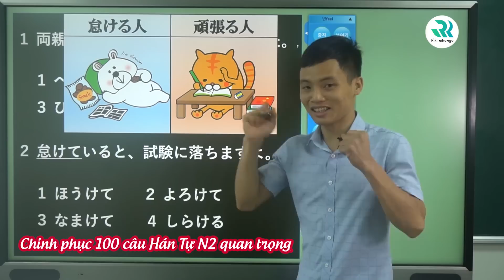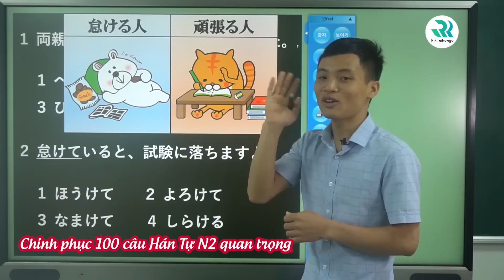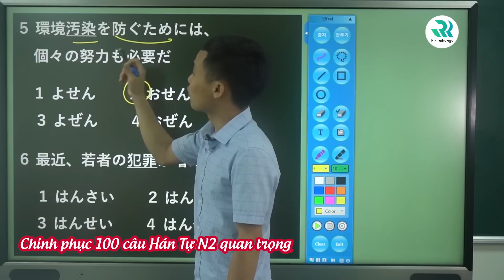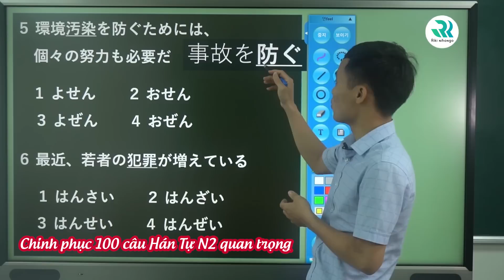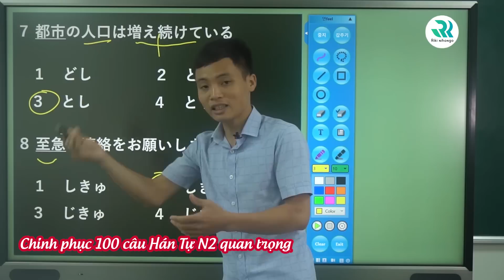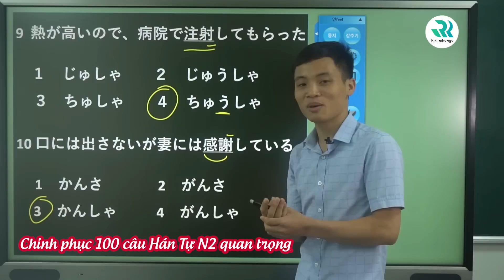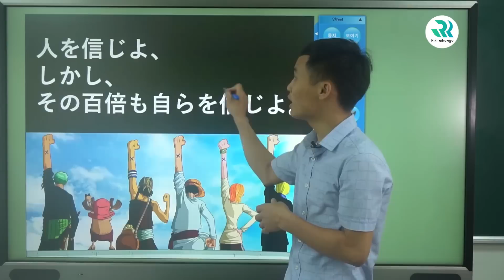1/10 KANJI N2 QUAN TRỌNG TRONG JLPT | NHUẬN SS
Cùng Nhuânss chữa 100 câu Kanji QUAN TRỌNG JLPT N2 cực chi tiết nhé

Thông tin các khóa học online mới nhất 2019 của Riki Nihongo

1. Bí kíp cực hay đánh bay đọc hiểu

2. Tổng hợp 200 mẫu câu ngữ pháp dễ xuất hiện trong đề thi

3. Dự đoán đề thi N3 JLPT

4. Dự đoán đề thi N4 JLPT

5. Chữa đề thi ngữ pháp N2 JLPT

6. Tips ngữ pháp N3 JLPT

9. Khoá học online miễn phí

10.  Du học Nhật Bản- Những điều cần phải biết

11.  Bộ tài liệu ebook về du học Nhật Bản